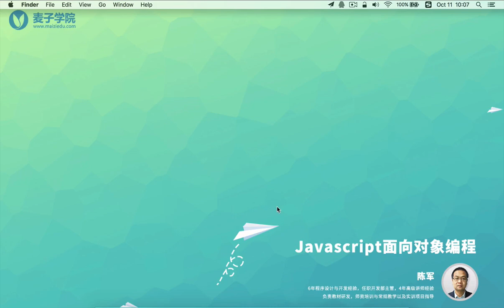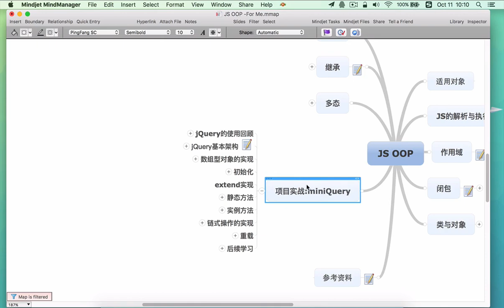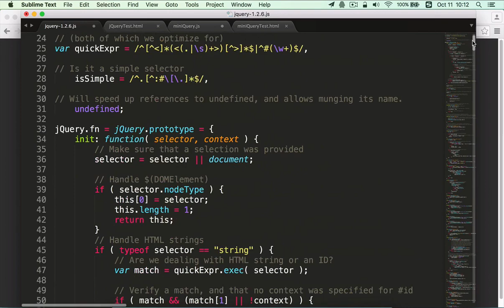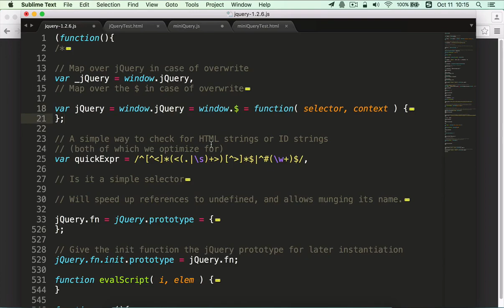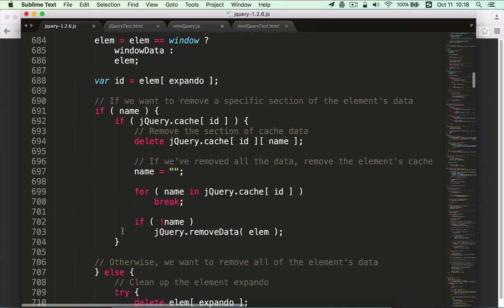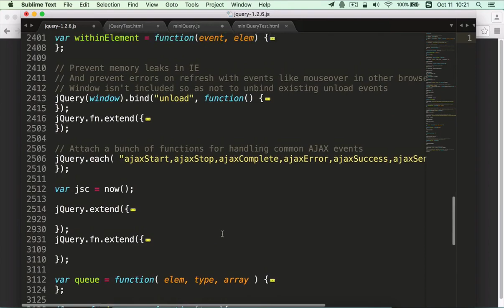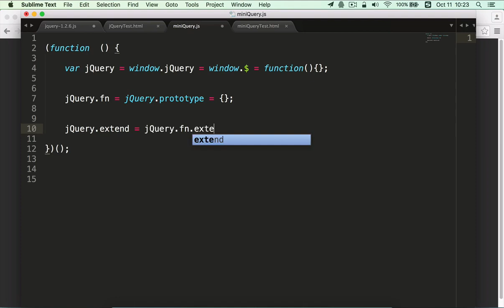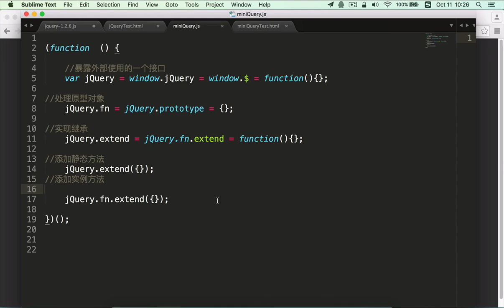JavaScript面向对象编程34 jQuery架构